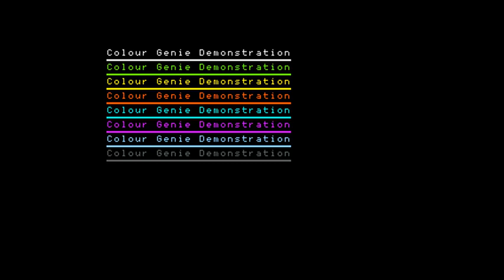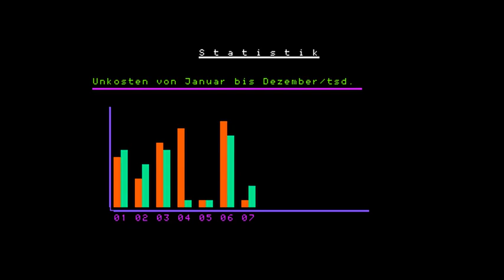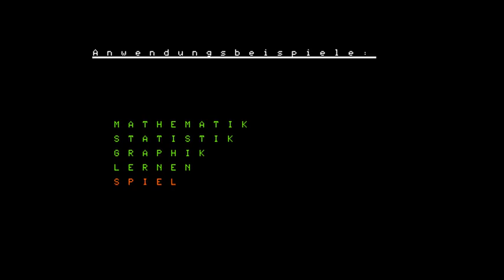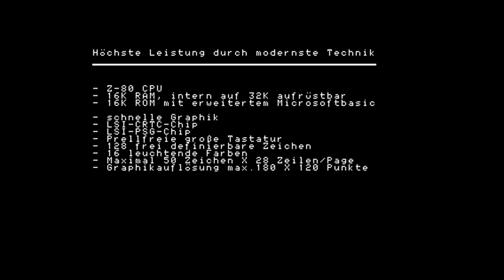Colour Genie German Demo Tape running on MAME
This is a demonstration tape showing some of the features of the Colour Genie EG2000 Computer from 1982. Tape is loaded in real time, skip to 1:03 to the demo start.